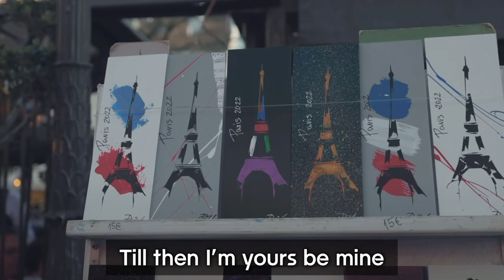사랑의 맹세(김순자)